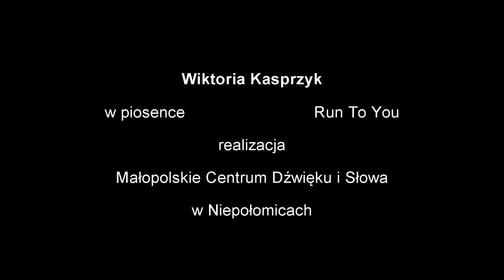Wiktoria Kasprzyk - "RUN TO YOU" ; Stanisławice, Polska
VICTORIA" - VIII  International vocal & choral on-line competition and festival
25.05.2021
Nominations - Pop vocal
Categories  2
Wiktoria Kasprzyk
"RUN TO YOU"
Stanisławice, Polska